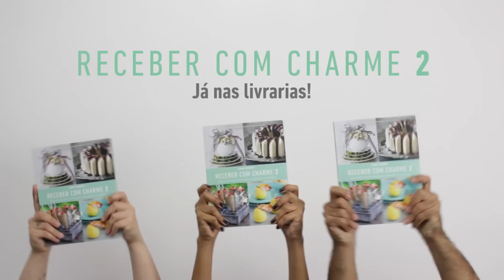Livro Receber com charme 2: já nas livrarias!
Nosso segundo título já está disponível para venda nas melhores livrarias do país. Confira!